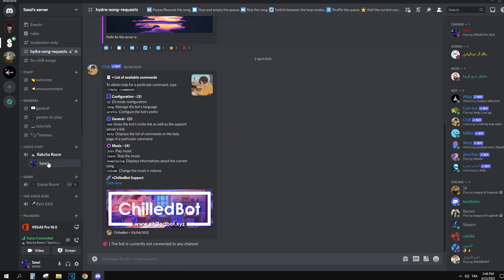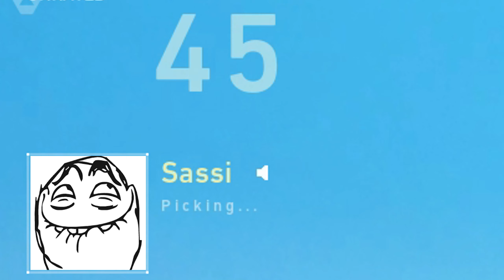Sweating won't help either...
سلام الناس الكل
انشالله يكون عجبكم الفيديو و منساوش اللايك والبرتاج و تعطيوني رايكم فالكمنتارات بش نجم نتحسن
تواصلو معانا عبر الروابط :
قديم فاليوتوب الشان القديمة من 2016 تفسخت وهاذي الشان جديدة و نشالله كان فما دعم نخدم أكثر و نحسن فالمحتوى
SPECS :
GPU: GeForce GTX 1650 SUPER
CPU: Intel(R) Core(TM) i5-9400F CPU @ 2.90GHz
Memory: 12 GB RAM
Current resolution: 1920 x 1080, 70Hz